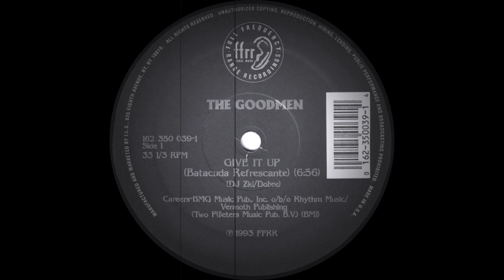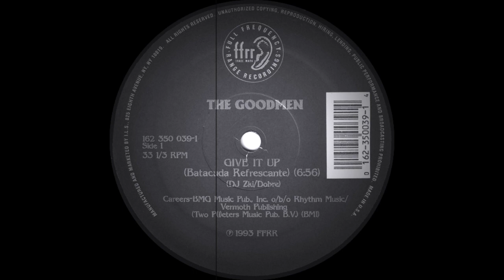The Goodmen - Give It Up (FFRR Records 1993)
Chocolate Puma are a DJ and music production duo from Haarlem, North Holland, consisting of René ter Horst ("DJ Zki") and Gaston Steenkist ("Dobre"). Their stage names include "Zki & Dobre", "The Good Men", and "The Goodmen".

Zki & Dobre have produced dance music under various group names since the early 1990s. Their most notable productions are "Give It Up" (1993) credited to The Good Men, "I Wanna Be U" (2001) credited to Chocolate Puma, and "Who Do You Love Now?" (2001) credited to Riva, and featuring Dannii Minogue. They also founded their own record label, Pssst Music.

As the Goodmen, their most notable production was "Give It Up", a 1993 house music track based upon samba styled percussion and the simple, repeating vocal line of the song title. The percussion was inspired by a Sérgio Mendes recording.

The song rose to #1 on the US Billboard Hot Dance Club Play chart in 1993 and made a brief appearance on the US Billboard Hot 100 chart, peaking at #71. When re-released in late 1993, "Give It Up" reached #5 on the UK Singles Chart.

"Give It Up" is a song by Dutch musical duo Chocolate Puma performing under the name "the Good Men", or alternatively, "the Goodmen". It samples "Fanfarra (Cabua-Le-Le)" and "Magalenha" by Sérgio Mendes and "I Need You Now" by Sinnamon. Released as Chocolate Puma's debut single on 26 July 1993, the song became a chart hit in 1993, peaking atop the American and Canadian dance charts and reaching the top 10 in several European nations. In 1995, Simply Red sampled "Give It Up" for their UK number-one hit "Fairground".

Larry Flick from Billboard wrote, "The import buzz on this one has been positively deafening. Mostly instrumental track is a curious but pleasing mixture of African rhythms and high school drill-team drumming." He added, "Cushiony synth pads provide a slight ambience that will add drama to just about any dance floor. Fun and quirky track has all the elements and cool sound effects needed for a radio edit that would be juicy for top 40 and crossover formats." Music writer and columnist James Masterton said, "One of the quirkier dance records around at the moment, for the first minute or so consisting of nothing more than a synthesised drum beat, makes a good climb this week and given the right amount of exposure may well progress into the 20 next week."

Maria Jimenez from Music & Media declared it as an "percussive masterpiece". Andy Beevers from Music Week noted, "Originally out on Fresh Fruit, this top tune is already an underground favourite, mainly because of its mad carnival-style percussion intro and attention-grabbing vocal samples. It now has major label backing and is destined for bigger things." James Hamilton from the magazine's RM Dance Update described it as a "snare drums tapped then Brazilian, Oriental and other rhythms driven fantastically powerful 124.7bpm surging percussive leaper".

Commercially, "Give It Up" reached number one on the US Billboard Hot Dance Club Play chart in 1993 and made a brief appearance on the Billboard Hot 100, peaking at number 71. After being re-released in late 1993, it reached number five on the UK Singles Chart. The song also reached the top 10 in Finland, Ireland and the Netherlands.

American DJ, record producer, remixer and songwriter Armand van Helden picked "Give It Up" as one of his "classic cuts" in 1995, adding, "Out of the more recent stuff, The Goodmen is the only track that hits you right in your face. There's nothing like it, nothing even comes close. When it came out it was destined to be a classic. In America it hit big and to this day – and it came out in '93 – it's still played out. Still records are coming out with The Goodmen sound and there will be records with that sound for the next 10 years – that's how you know it's a classic. When The Goodmen came out in America there was no record close when it was hot – people would go to clubs and wait for it to come on."